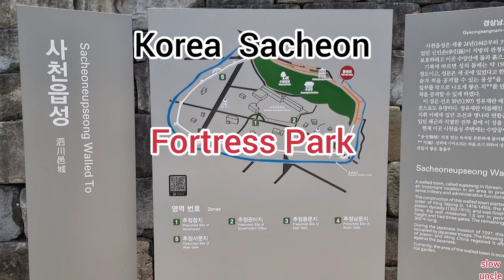[korea] sacheon fortress park / singtseeing / 4k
View a map of the opening/closing address of 51 Sooyang Park-gil, Sacheon-eup, Sacheon-si, Gyeongnam
It is a Joseon-era Eupseong Fortress located in Seonin-ri, Sacheon-eup, Sacheon-si, Gyeongsangnam-do. It is Gyeongsangnam-do Monument No. 144. It was designated as Gyeongsangnam-do Monument No. 144 on September 26, 1994. In 1442 (the 24th year of King Sejong's reign), Sinin Son, who was a member of the Byeongjo Tanks, built the fortress under the royal command.